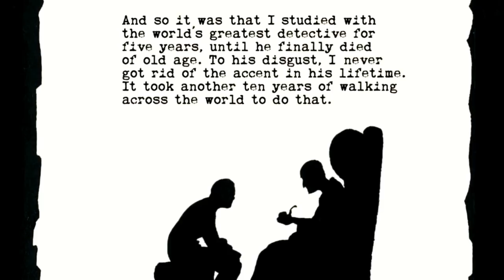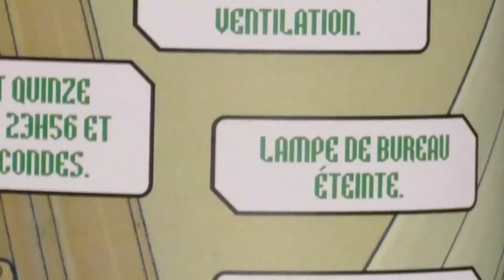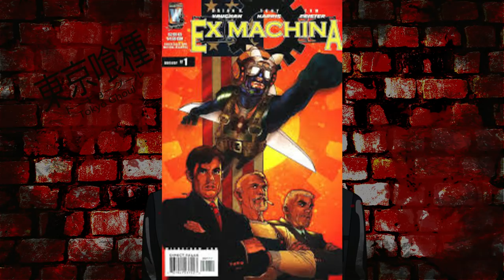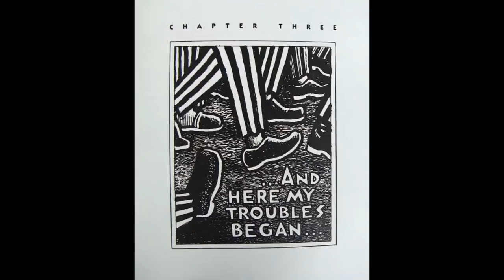TOP 10 MELHORES HQS QUE LI NA VIDA - PARTE 2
TWITER:  @EvandroFuzari
ISTAGRAM: canalmangaq